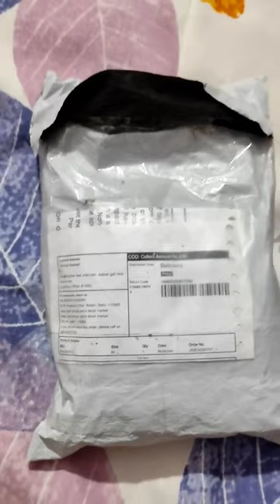messho shopping.. bloomer review 👍5/5